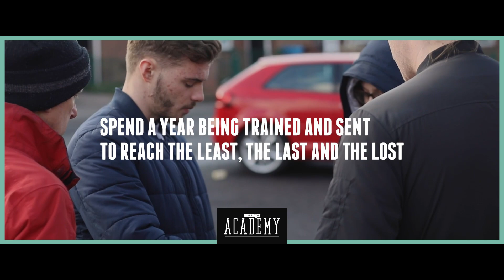First Steps in Mission: Hope In Broken Places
Mission looks different for us all. In today's episode, Sola speaks to Lydia about her time on Message Academy and her hopes for the future; and Rachel catches up with Beci, a former Academy student who now works in prison as part of the Message team.

This is just one of the shows we're broadcasting here on Message Live to equip us all for mission and reach young people with the good news of Jesus.